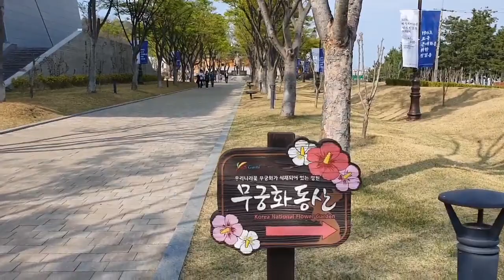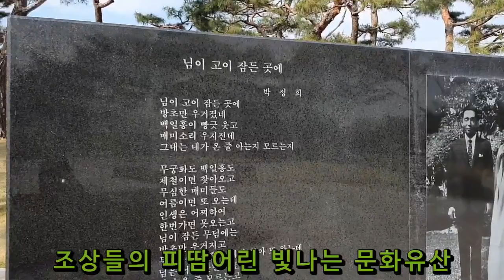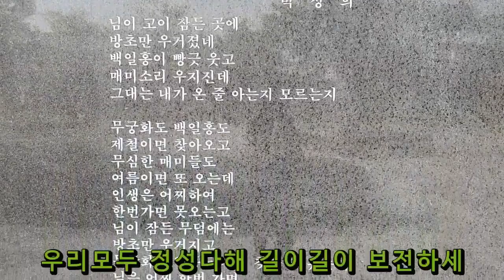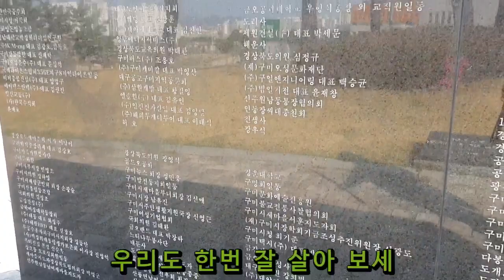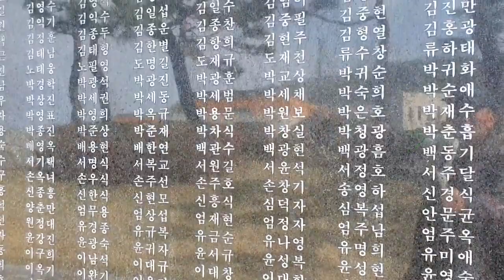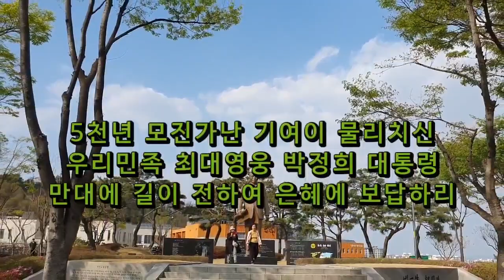국민성금으로 건립한 박정희대통령 동상. 2023. 4. 1. 오후 밝은해TV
5천년 모진가난 기여이 물리치신
우리민족 최대영웅 박정희 대통령
만대에 길이 전하여 은혜에 보답하리

밝은해TV